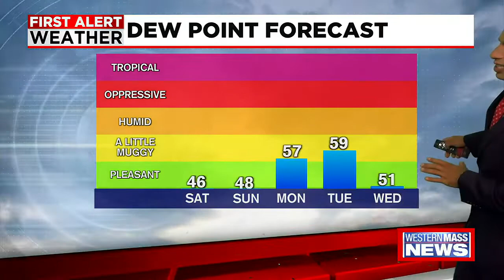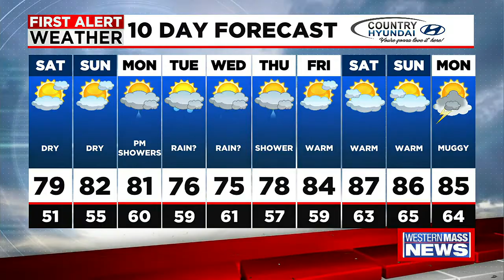Saturday morning news update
In this update,  the son of one of the Easthampton crash victims speaks exclusively with us, the suspect from Thursday's explosion in Greenfield faced a judge Friday afternoon, and we are getting answers after some parents in Holyoke reached out to our newsroom due to being concerned over the change in start times at their children's schools this year. Plus, Meteorologist Zack Duhaime has your latest forecast.